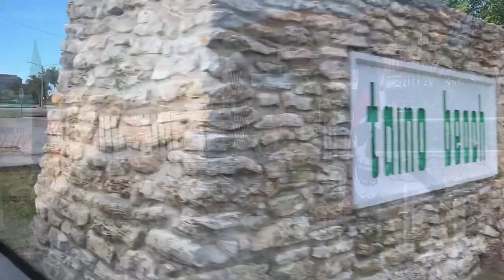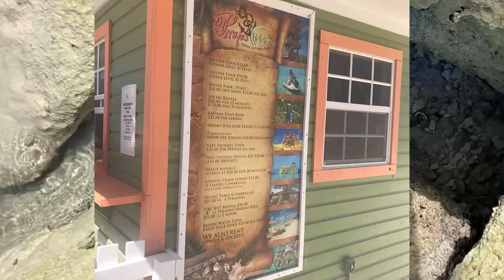Is Pirate's Cove Worth the Money? | Straw Market, Pirate's Cove, Drinks | Freeport, Bahamas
We travel to Freeport Bahamas via the Carnival Magic and do a beach excursion at Pirate's Cove. Did we like it? Is Pirate's Cove worth the money?

Straw Market, Pirate's Cove, Drinks, Private Beach, Cab Ride

Shootin’ the Breeze with Moonlight Adventures LIVE @7:00 PM EST every Tuesday!

Interested in booking a trip?
Contact The Moonlight Adventures Travel Agency

Grow your network! Get Popl!